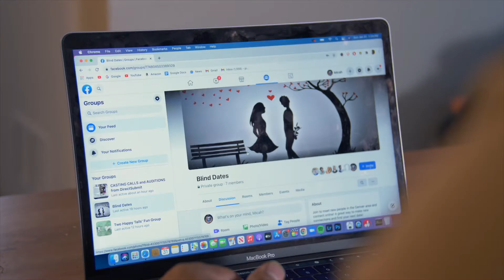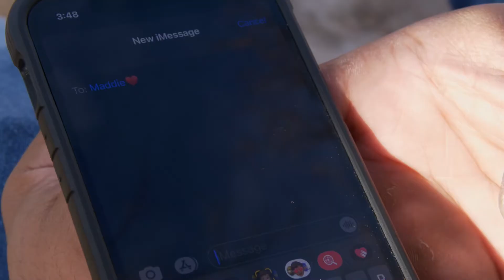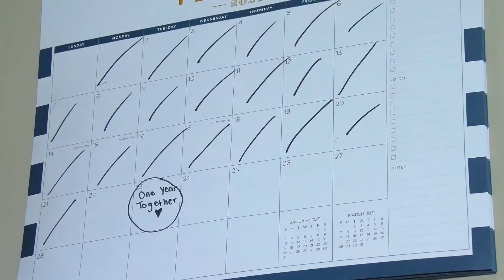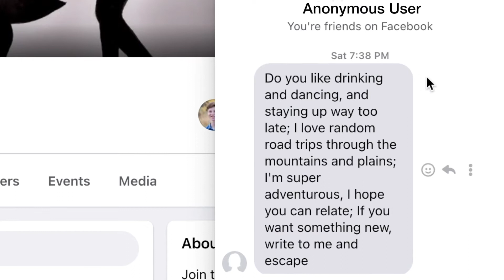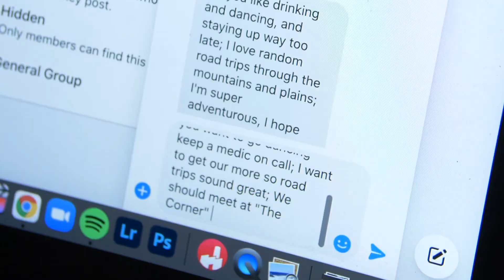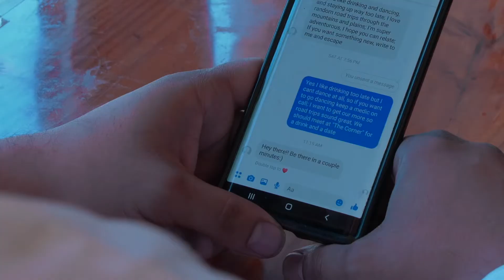Something New |Short Film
Amazing short film directed by Pieter Markus starring Micah D. Thomas , Tris Ikeda , and Jesse Davis.  Tells the inner term oil between a man and his relationship find out if live prevails.